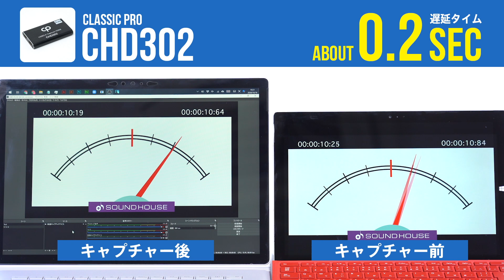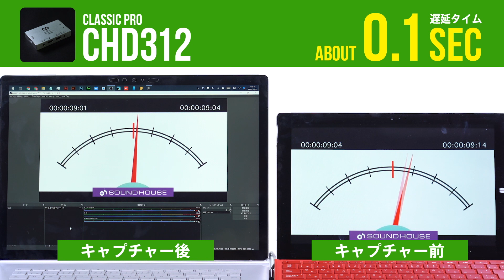ガチで比較してみました 〜HDMIビデオキャプチャー篇〜 CLASSIC PRO / CHD201・CHD302・CHD312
サウンドハウスがお届けする企画動画「ガチ比較」。
商品選びの参考にぜひご活用ください。

CLASSIC PRO ( クラシックプロ ) / CHD201 HDMIビデオキャプチャー USB2.0接続

CLASSIC PRO ( クラシックプロ ) / CHD302 HDMIビデオキャプチャー スルーアウト USB3.0接続

CLASSIC PRO ( クラシックプロ ) / CHD312 HDMIビデオキャプチャー スルーアウト USB3.0接続